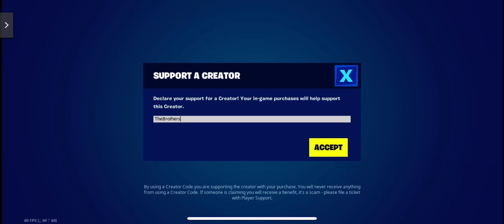*NEW* BZZT! BLADES PICKAXE IN FORTNITE (MAINFRAME THROWBACK PACK)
Other styles are glitched atm.